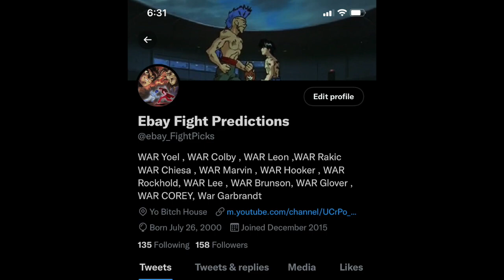Kevin Lee vs. Rinat Fakhretdinov Breakdown and Prediction !!!!!!